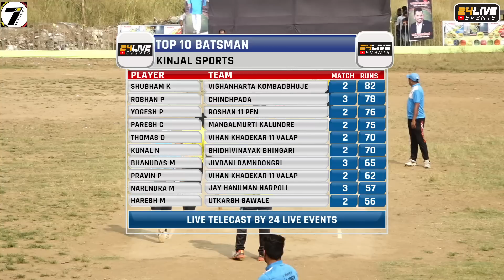MURBI VS SAWALE (THRILLING MATCH ) किंजल स्पोर्ट्स चषक व उपसरपंच चषक (२०१९)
किंजल स्पोर्ट्स चषक व उपसरपंच चषक (२०१९) DAY 6
24 live event (संदेश पाटील ८१०८९९९००९ मिलिंद घरत ८८७९८९८३०३ )